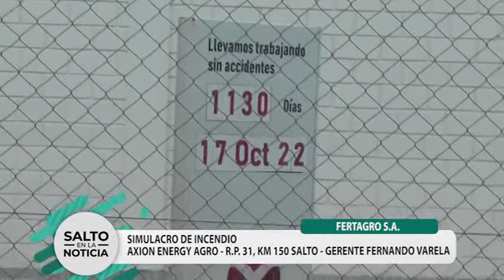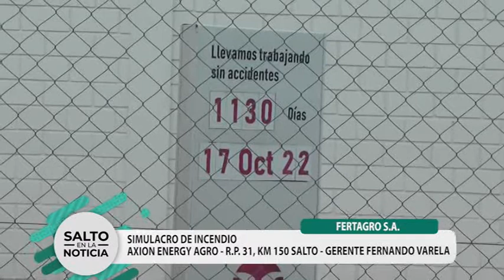FERTAGRO S.A.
SIMULACRO DE INCENDIO